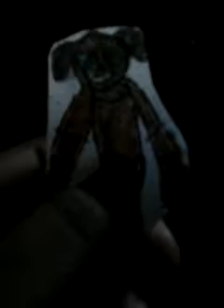duck season best men ending